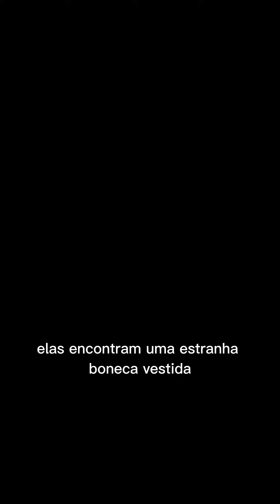O Urso do Pó Branco, Sombras de um Crime e mais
SEGUE O PIPOCAS POR AÍ